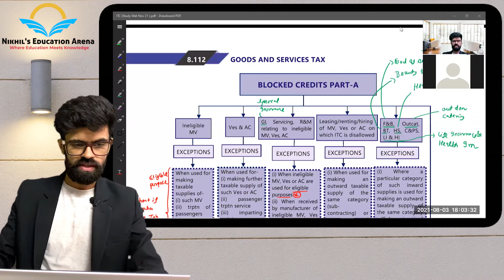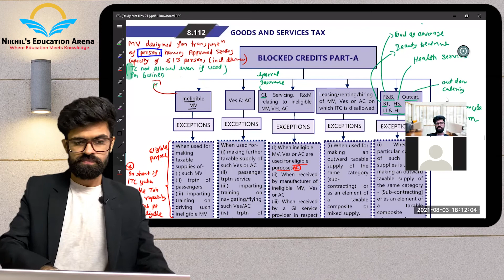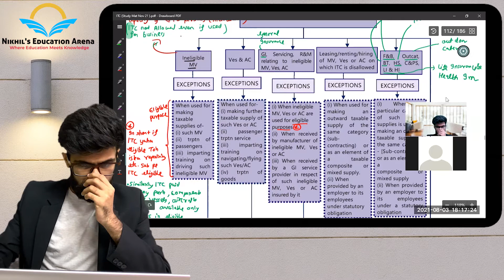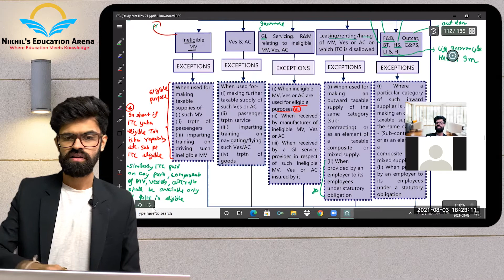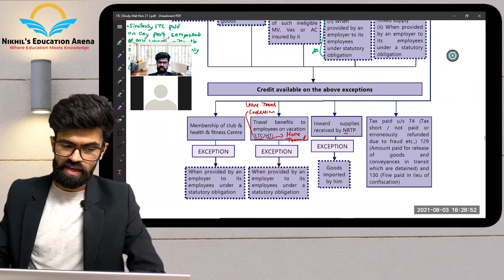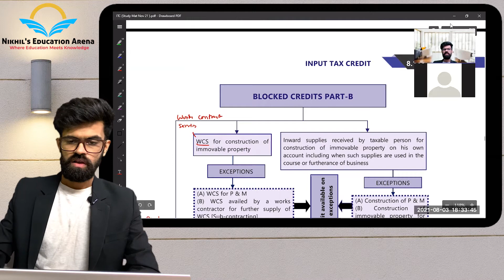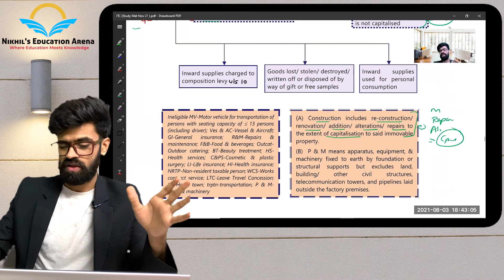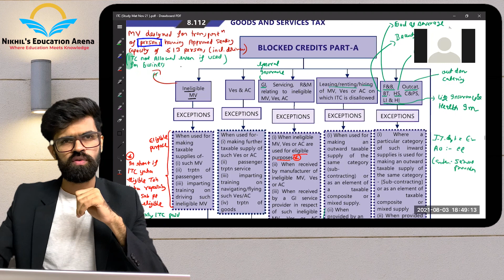Lecture 18 | BLOCKED CREDITS -ITC (4) | IndirectTax | CA FINAL | CA IPCC | GST Series | NIKHIL SAINI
Dear Friends,
In This Video NIKHIL SIR is teaching 'Chap.8 INPUT TAX CREDIT' in detail & directly From ICAI's Study Material (which is Granth and Ultimate) of CA Final & IPCC.
We have started series wherein entire main concepts of GST will be taught in near future.

This topic which is future and utmost important  and therefore  Ultimate Focus here will be on  CA Final IDT (GST) and  CA IPCC IDT (GST)
But Since the subject is common in all other exams like CS CMA MCOM BAF BCOM etc, they can refer it easily to understand the subject in most easy and practical way.